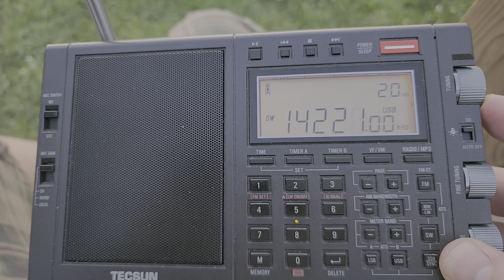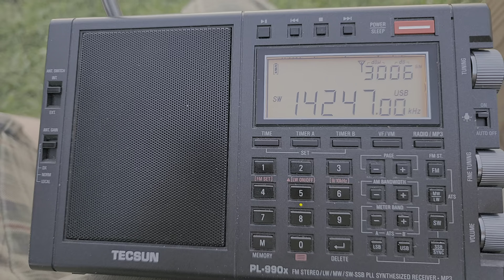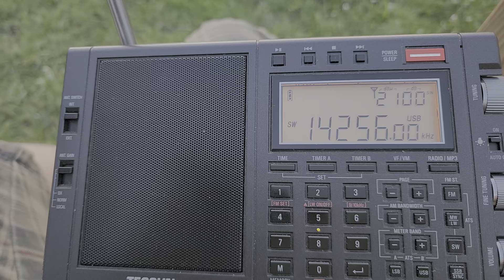Evening walk in the park tuning the 20 meters amateur band shortwave Tecsun PL-990x telescopic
Sorry for the abrupt ending, I got interrupted by a guy that was searching for his smart phone that fell in the grass, after helping him ..we found it !